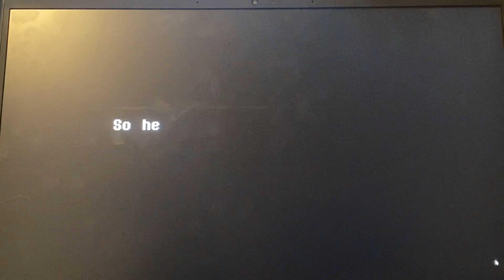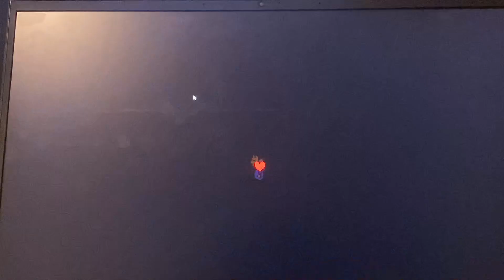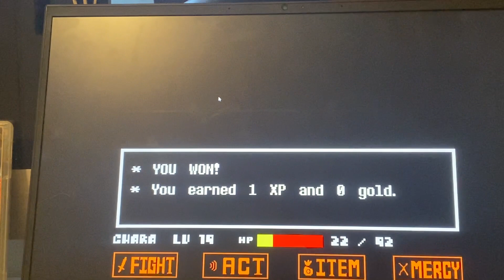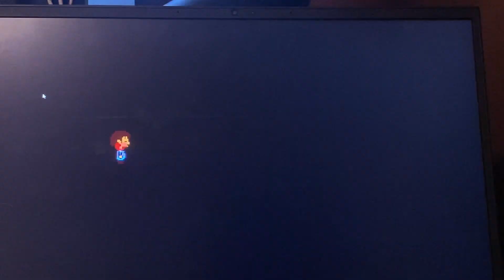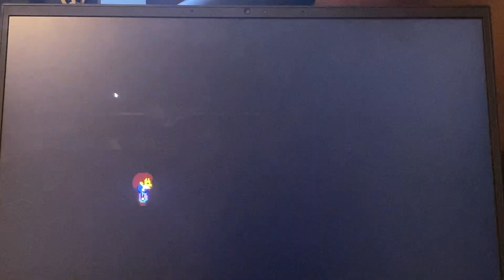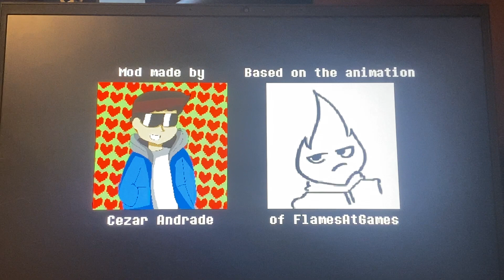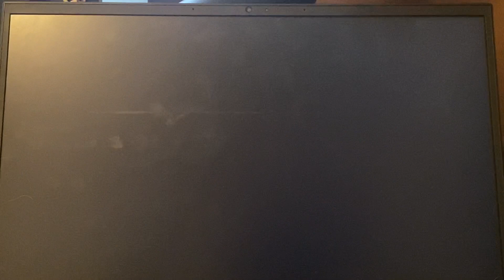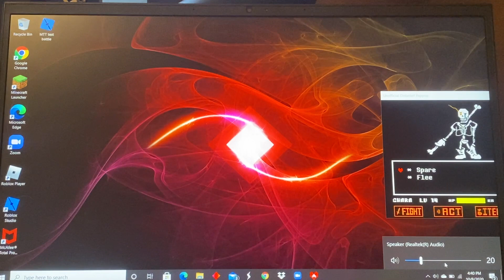(Unofficial) Disbelief Papyrus (Undertale Fan Game)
Welp I said Sunday